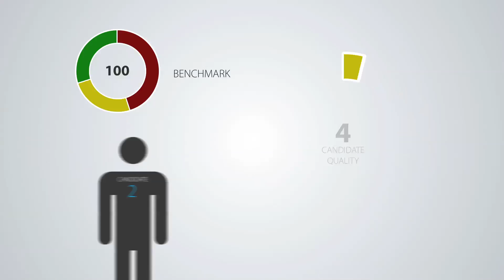MindField Group | Validating Assessments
At MindField Group, we don't believe in a one size fits all assessment. That's why we work with our clients to ensure that we're constantly improving the quality of their hires by validating each and every individual that goes through our assessment process. To find out more visit: